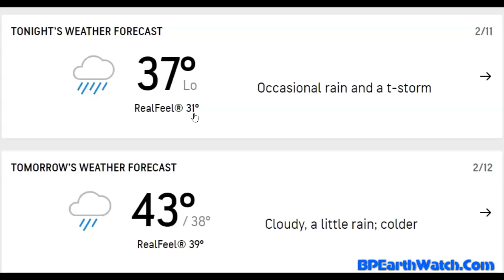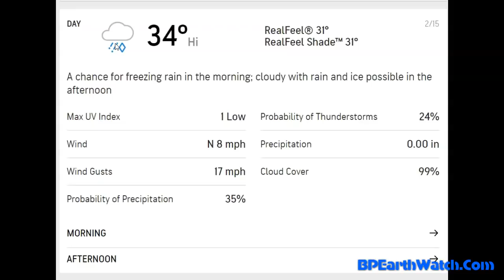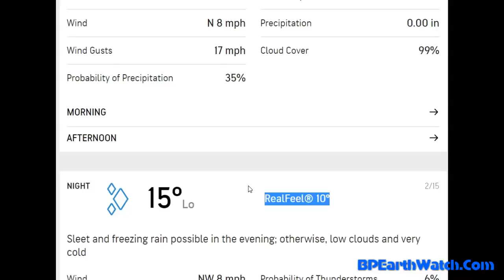ICE STORMS/100,000 without Power. Could Last for Days!